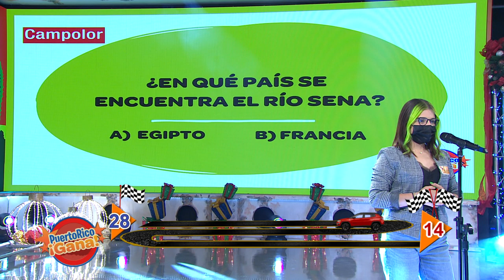Puerto Rico Gana - 10–28-2020- #4